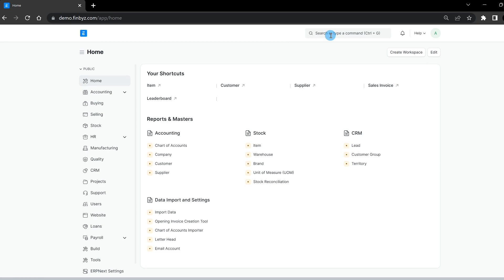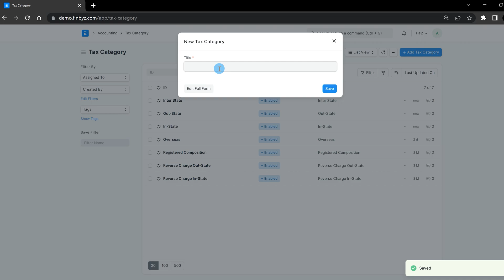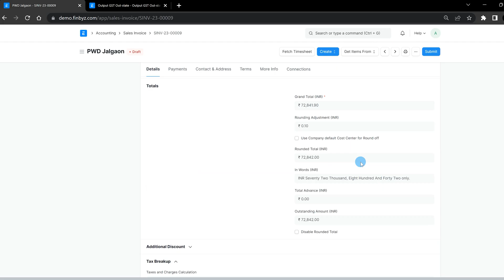8.How to Define Item-Wise Tax Rates in ERPNext | Step-by-Step Guide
In this video, we will guide you through the process of defining item-wise tax rates in ERPNext, a powerful ERP software. If you need to apply different tax rates to various items, ERPNext offers a solution through item tax templates. We'll show you how to create these templates, link them to items, and handle different taxes for different states using tax categories.

🔴 Learn how to define item tax templates.
🔗 Link item tax templates to relevant items.
🌍 Handle different taxes for different states using tax categories.
📋 Specify tax categories for customers and suppliers.
✨ Experience automatic tax calculation in action.
Finbyz Tech Pvt Ltd is a Certified ERPNext Partner. We have a team of skilled resources who can help you in your ERPNext Implementation journey.